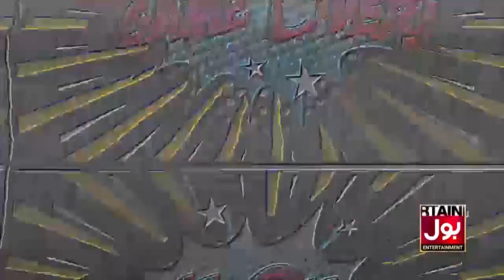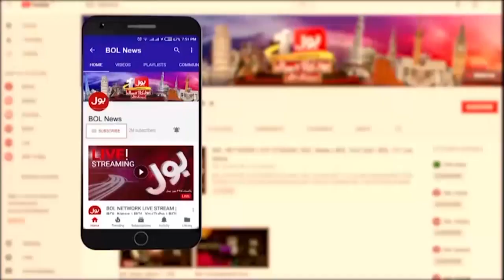Shehbaz Govt Big Game Exposed | Budget 2023-24 Exposed | Usama Ghazi Inside Story | Breaking News